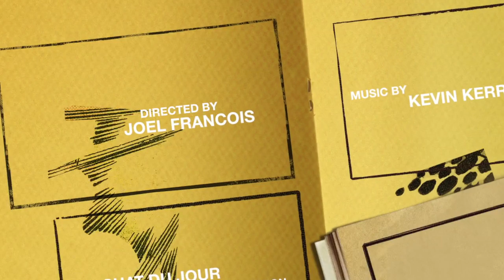Kitten vs Mirror (Souki makes a friend)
Souki the cute kitten discovers another cat who lives in a mirror!  Will he be Souki's friend? ..